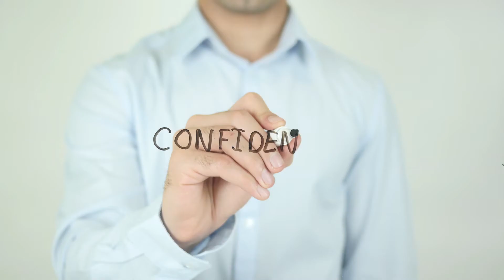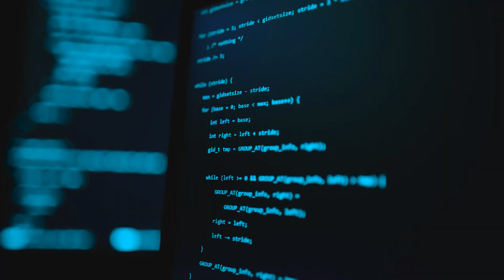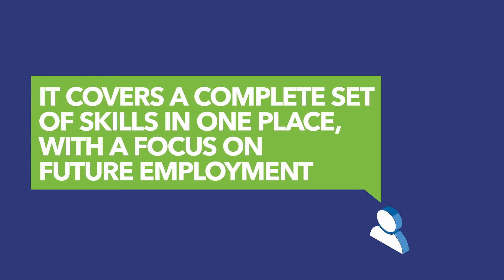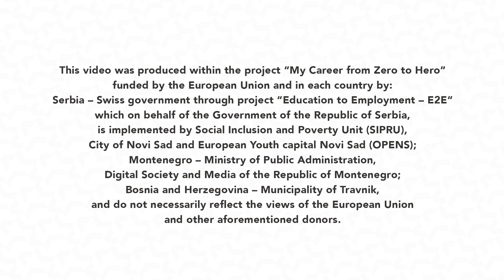02HERO ONE-STOP-SHOP MODEL